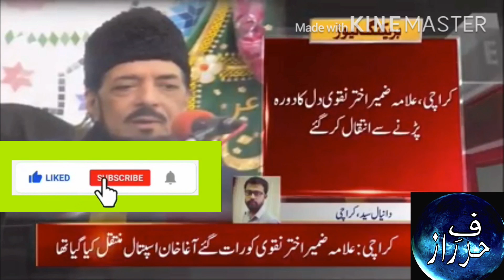Allama Zameer Akhtar Naqvi Death | Namaz e Janaza of Allama Zameer Akhtar Naqvi | Laddan Jafri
Allama Zameer Akhtar Naqvi has been passed away today. He was a well known shia scholar who died because of heart attack. Allama Zameer Akhtar Death is a very sad news for his relatives and for his students.
This is a very sad news that famous scholar of Pakistan and shia Syed Allama Zameer Akhtar Naqvi Died today because of Heart Attack. Allama Zameer Akhtar Naqvi Death News is circulating on social media and electronic media today because he was very famous because of his knowledge and because of His funny speeches. Allama Zameer akhtar Naqvi Death Video is here that you can watch. Namaze janaza of Allama Zameer Akhtar Naqvi will be offered after the Prayer of Maghrib. Allama Zameer Akhtar Naqvi funny speeches are on YouTube that everyone can watch. All Pakistani News channels like Ary News and Geo News and Bol News and 24 HD News and Neo News and Express News and Duniya News are telling and confirming about the death news of Allama Zameer Akhtar Naqvi.
Here you are watching Harfe Raaz TV youtube channel.